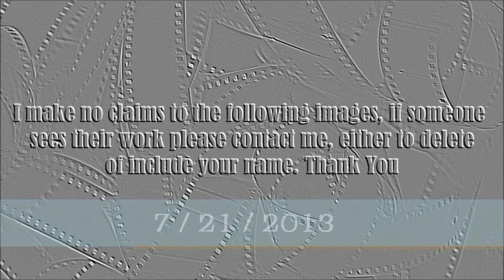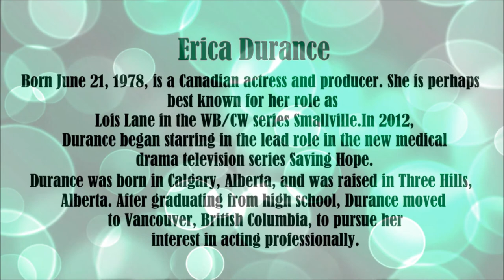Erica Durance video slide show. Tom Spar/66.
Erica Durance